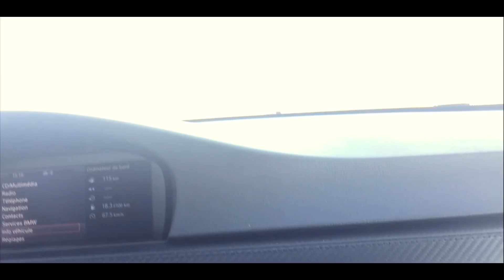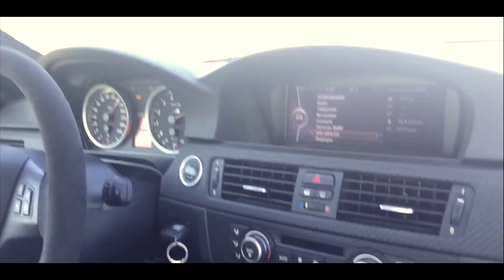BMW M3 E92 - Trackday Circuit Dijon-Prenois (29/09/2017)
To change Forza Horizon, The Crew 2, we go for once on real with the car of my Brother 🚗🔥
Pour changer de Forza Horizon, The Crew 2, ... On change un peu avec la voiture de mon frère. Dites moi si vous aimez ce genre de vidéo, et à l'avenir lors de prochaines journée circuits je filmerai ça 😉